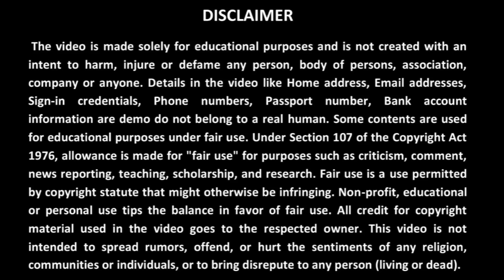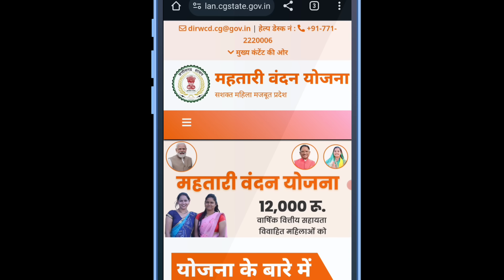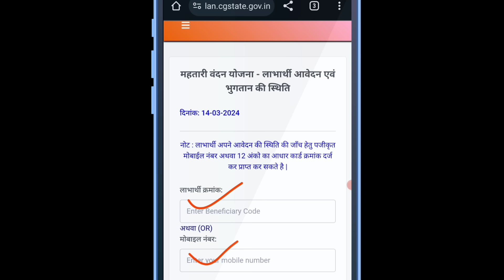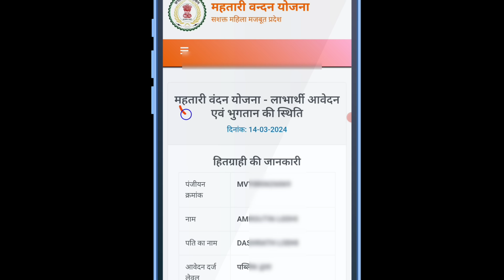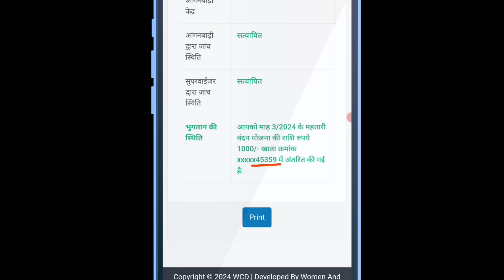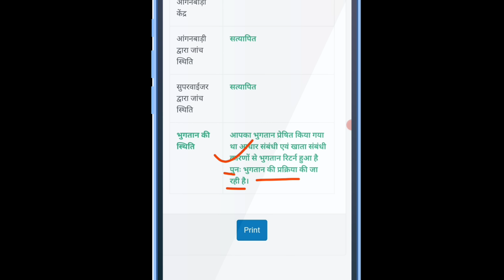Mahtari vandana yojna payment status kaise check kare | महतारी वंदन योजना आपका पैसा चेक करें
🔴Your Queries-
Mahtari vandana yojna payment status kaise check kare
Mahtari vandana yojna payment status
Mahtari vandana yojna paisa nahi aya kya kare
Mahtari vandana yojna form sudhar
Mahtari vandana yojna paisa check